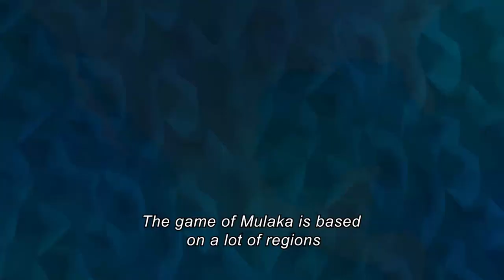Mulaka - The Tarahumara Culture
Aptly named “The Tarahumara Culture,” the series’ first chapter acts as a primer of this indigenous peoples’ history and renown. From their incredible stamina and “superhuman” long-distance running talents, to the beautifully iconic geography they call home, get a glimpse into the cultural heart that beats through Mulaka.